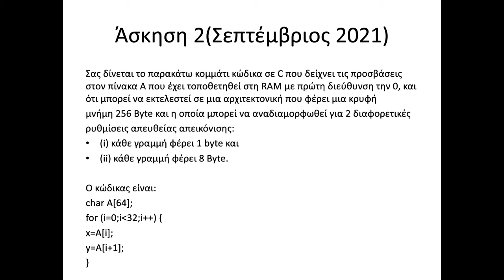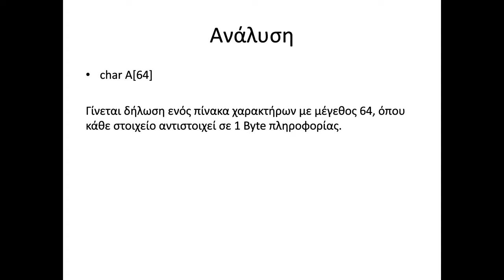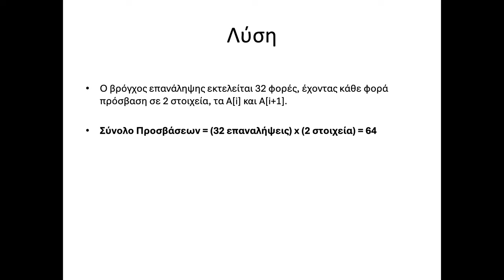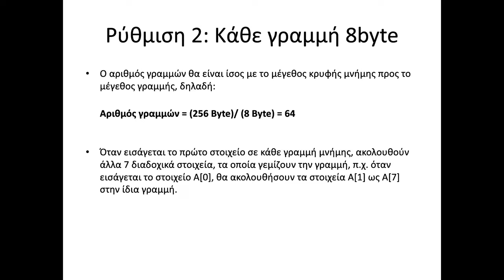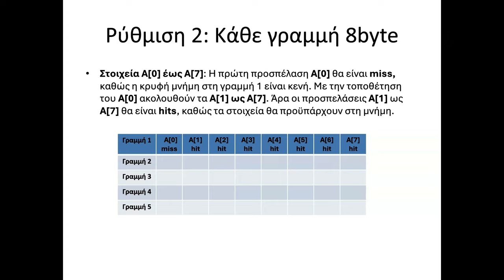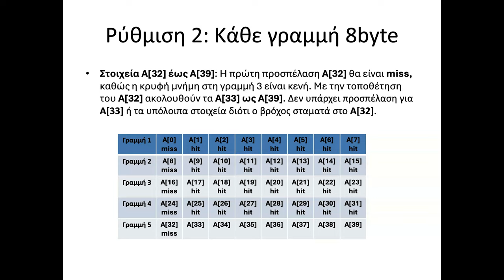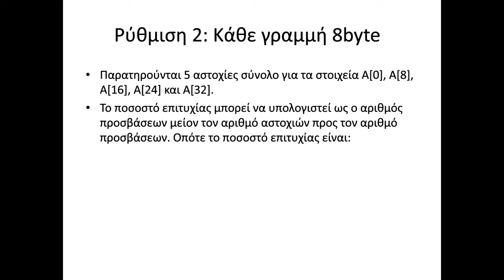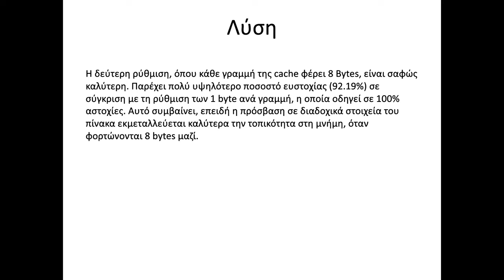2021 Επίλυση Άσκησης Αρχιτεκτονικής Υπολογιστών για αστοχίες/ευστοχίες κρυφής μνήμης από C πρόγραμμα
2021 Επίλυση Άσκησης Θέματος Εξετάσεων Αρχιτεκτονικής Υπολογιστών για αστοχίες/ευστοχίες κρυφής μνήμης από C πρόγραμμα